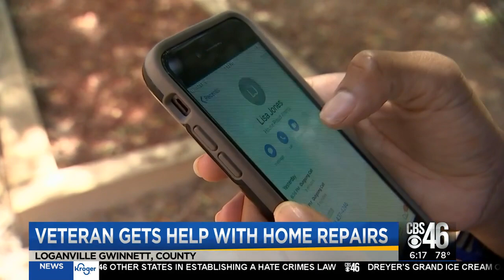CBS46 helps Gwinnett veteran get help with home repairs